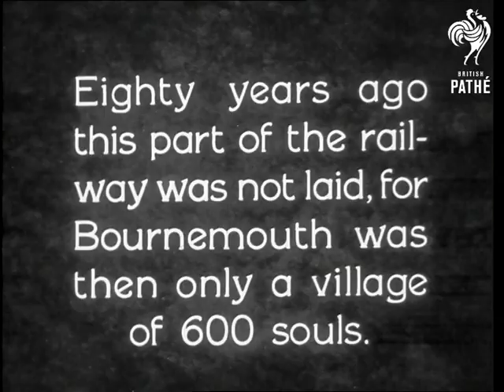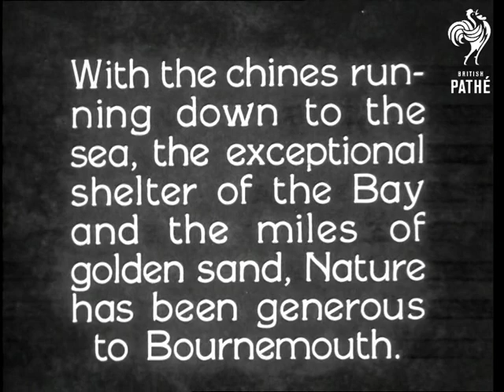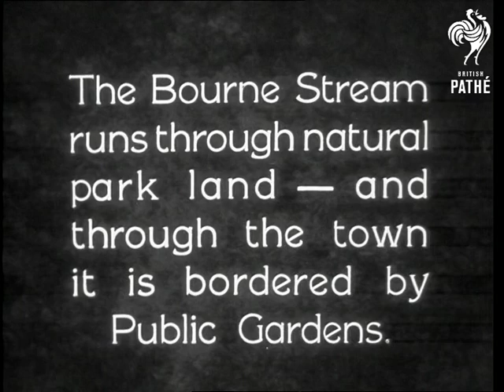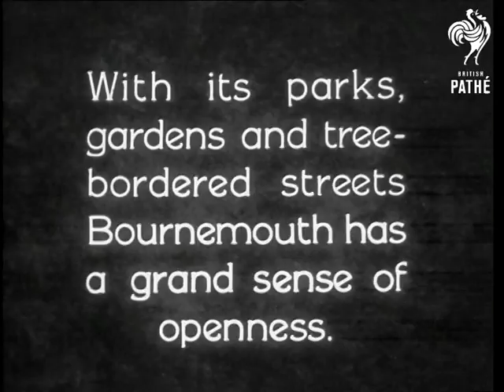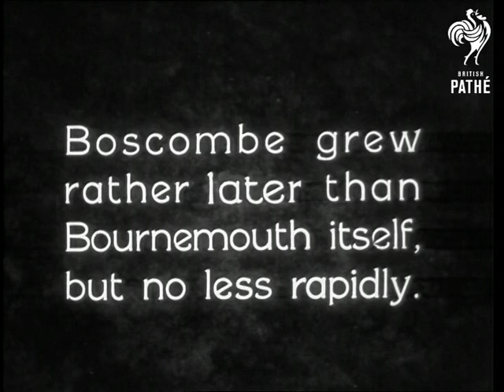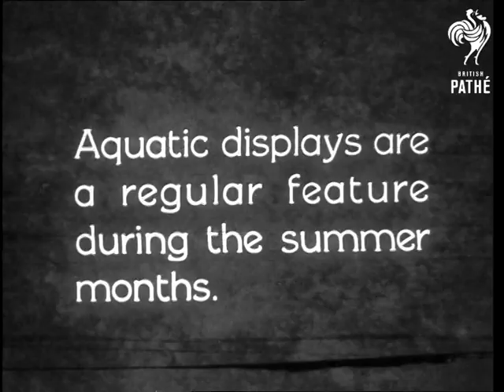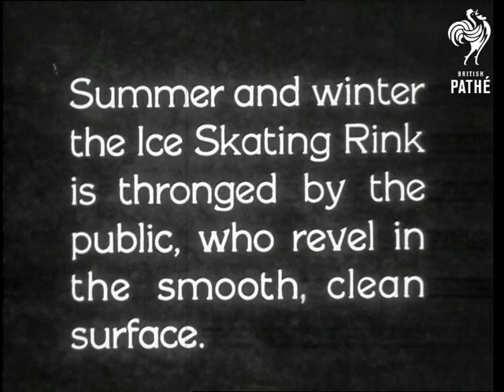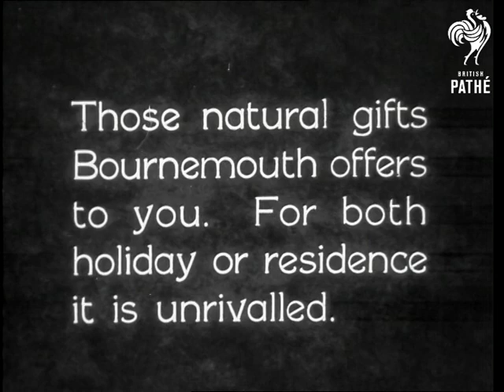Bournemouth - All Seasons! (1930-1939)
1930s travelogue about Bournemouth.

Railway station including station clock and the "Bournemouth Belle" train.  Steam train pulling into or out of station.  People visible in railway carriages reading papers etc.  Railway tracks from moving train.  Forests of Southern Hampshire.  Landscape shots.  Sundial - shadow moves through time lapse photography.  Three men representing the Victorians who foresaw the potential of Bournemouth.  The "original" Bournemouth Belles - girls in old-fashioned long legged swimsuits cavort in the waves.  The men ignore the Belles and talk of the potential for growth.  The Pier Approach of 1870 - still photograph - contrasted with the bustling pier approach of "today".

Street scenes, top shots of the town, beach scenes, cliffs, pier, gardens - "chines",  promenade, the beach from a moving car.  The town itself - the square is shown in a photograph from 1895 and compared to a contemporary shot.  Bourne Stream running through natural park land.  The Public Gardens.  A woman walks by the stream and children play with toy boats.  Men play tennis.  Meyrick Park.  Ernest Whitcombe and Don Curtis play golf on two different courses in the town.  A dog retrieves a golf ball.  Tree bordered streets.   The Square.  C/U of sign on a bus.  Number 21 to Boscombe, Fisherman's Walk and Southbourne.  Footage of the town from the bus.  C/U of a conveyancing document detailing the sale of land in Bournemouth for Â£86.  "Today" the site may be worth a million pounds.  Municipal college and library on corner of Cambridge Road.  Boscombe and Southbourne.  Cliffs and bay.  Boscombe pier.

A park with many games being played - bowls, tennis and children playing by pond.  Top shots of Boscombe.  Promenade.  Beach scenes.  Women swim - contrasted with the belles of yesteryear.  Pier Approach Baths and its sun terrace.  A family sits in the sun - smiling.

Indoor swimming pool.  Log rolling in the pool by a man with a woman on his back.  A crowd of people watch.  Ice-skating rink.  Skating on stilts.  Man jumps over a row of barrels on his skates.  The public skate on the rink.  An indoor bowling green (the largest in the world).  Couples dance in the ballroom of the Municipal Pavilion.  A live band plays.  Some women dance together.  Top shot of the Pavilion.

The world famous Municipal Symphony Orchestra plays under the direction of Richard Austin.  Shot of the orchestra and conductor.  Shots of the musicians.  More still images of Bournemouth in previous years are contrasted with contemporary footage.

Intertitle reads: "Those natural gifts Bournemouth offers to you.  For both holiday or residence it is unrivalled".   Voiceover states (in reference to the orchestra and its relationship to the town): "Nothing is good enough but the best".

Note: the mute negative has intertitles.  A soundtrack has been made for the film without intertitles.  Therefore the track does not fit exactly with our mute. (The soundtrack is almost exactly the same as the intertitle text but has extra bits thrown in).

This is a duplicate copy of  *PM3309*.  Check for best quality.
 FILM ID:1827.06